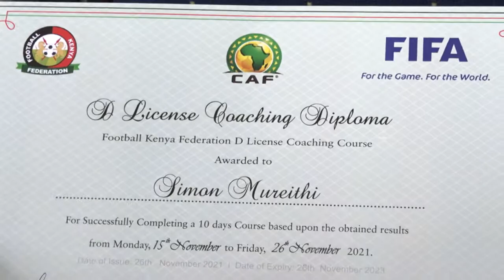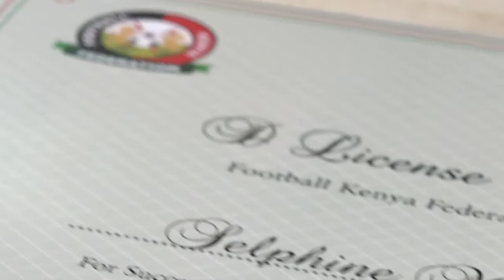CAF D George Mwangi ,FKF FIFA Instructor, Duncan Karani and Rose Wanjiru coacheS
CAF D closing Buruburu George Mwangi ,FKF FIFA Instructor, Duncan Karani and Rose Wanjiru coaches